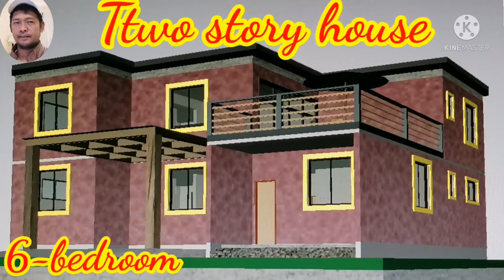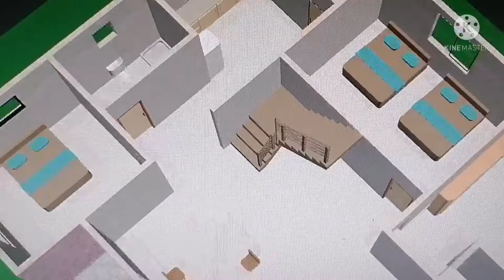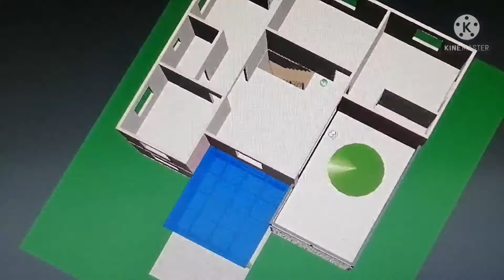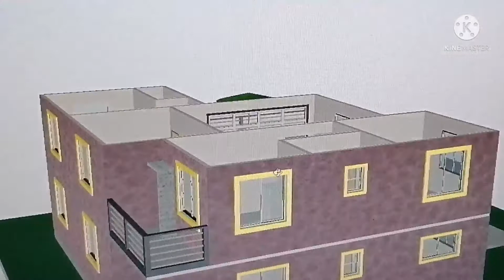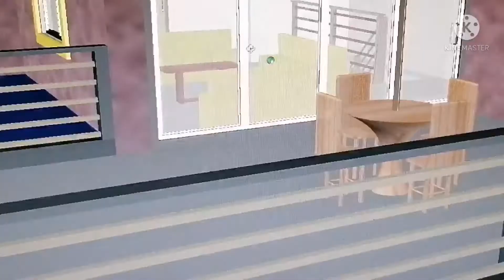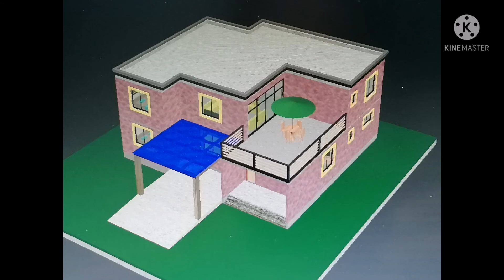two story simple family house plan with 6-bedroom in the province.